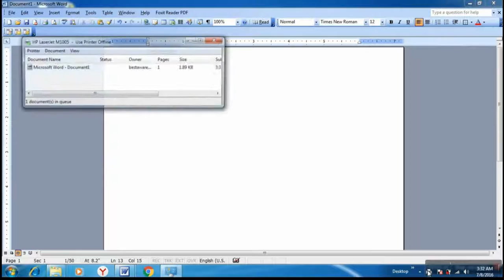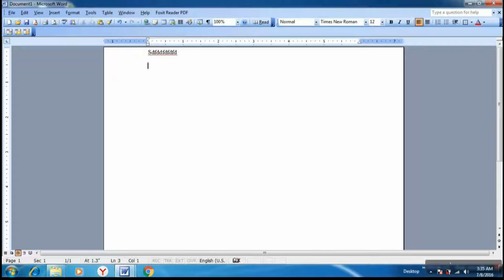1. Printer : d. Communication & offline error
Hardware practical in punjabi, Software practical in punjabi